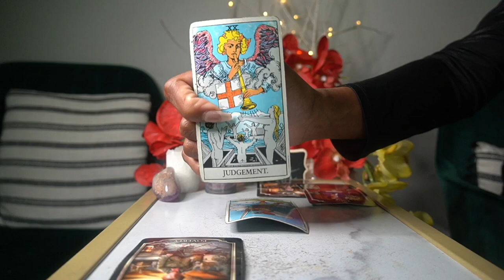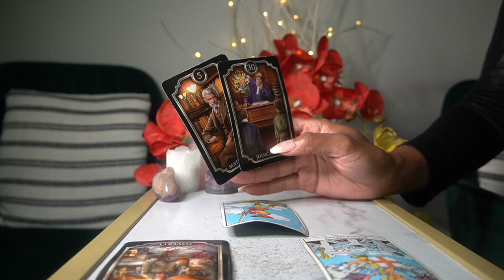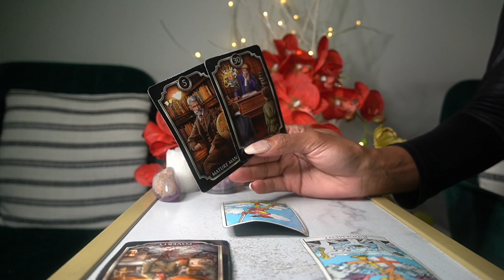LEO AUG '21 I WANT YOU BACK! RIGHT NOW!!